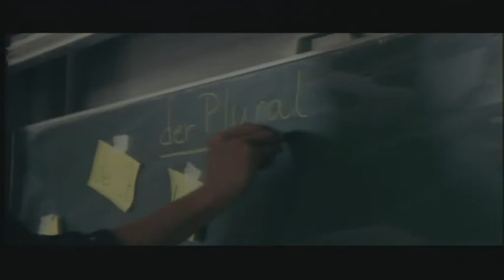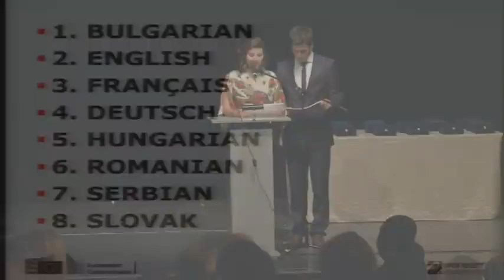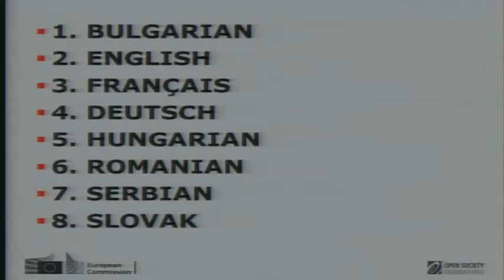MERI Awards Ceremony, 11 October 2012, Budapest - RO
• Presentation of Awards for education schemes by Costel Bercus, Chair, Roma Education Fund
- Gold Award: City of Mohács, Hungary (film)
- Silver Award: City of Tundzha, Bulgaria
- Bronze Award: City of Pehcevo, FYRO Macedonia

• Presentation of Awards for employment schemes by Kálmán Mizsei, Co-Chair, OSF Roma Policy Board & Chair, Making the Most of EU Funds for the Roma, OSF
- Gold Award: City of Freiburg, Germany (film)
- Silver Awards
--- City of Besence, Hungary
--- City of Gyulaj, Hungary

• Presentation of Awards for Roma communities housing schemes by Rumyan Russinov, Director, Public Policy Advocacy Centre, Bulgaria
- Gold Awards:
--- City of Čičava, Slovakia (film)
--- City of Raslavice, Slovakia (film)
- Silver Award: City of Apatin, Serbia

• Presentation of Awards for the integration of Roma migrants by John Warmisham, Rapporteur of the Congress on Roma/Travellers, Council of Europe Congress of Local & Regional Authorities
- Gold Award: City of Bobigny, France (film)
- Silver Award: City of Hamburg, Germany
- Bronze Award: Department of Val de Marne, France

• Presentation of Awards for comprehensive approaches to Roma inclusion by Petra Kovacs, Program Director, Making the Most of EU Funds for Roma Inclusion, OSF
- Gold Award: City of Kavarna, Bulgaria (film)
- Silver Award: City of Spišsky Hrov, Slovakia

• Presentation of Awards for sustained efforts for Roma integration by Kenneth Davey, Board Member, Making the Most of EU Funds for Roma Inclusion, OSF
- Gold Award: City of Ács, Hungary
- Silver Award: City of Hódmezővásárhely, Hungary